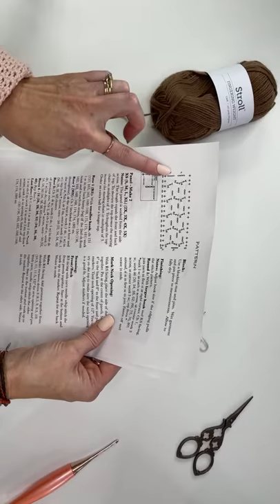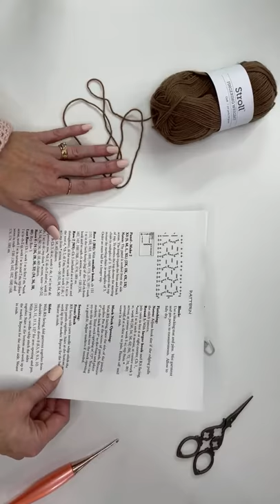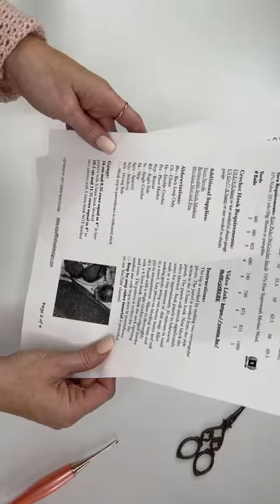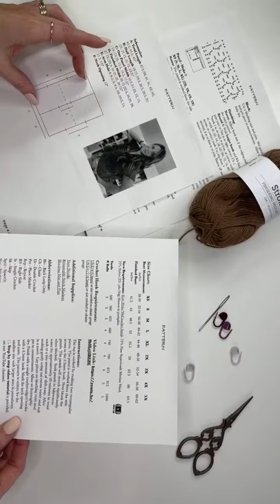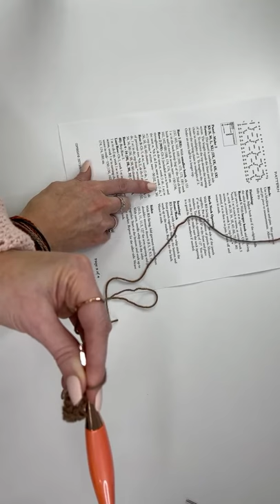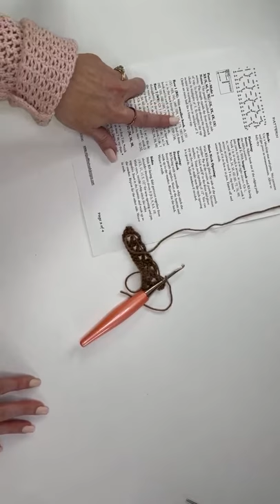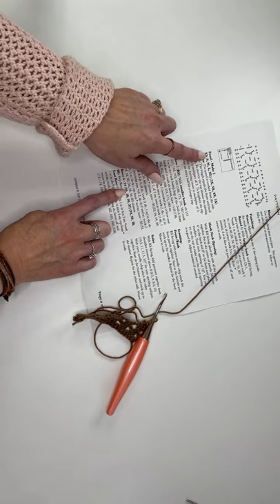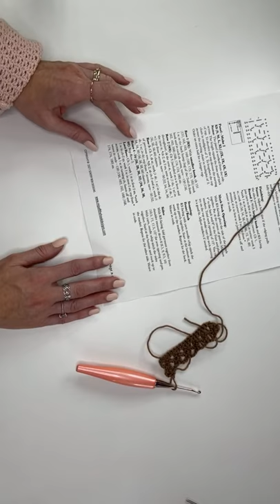Rusty Road Crop Top CAL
Supply List:
Size Chart:    XS  S        M        L        XL        2X        3X        4X       5X
Bust Measurement:
inches   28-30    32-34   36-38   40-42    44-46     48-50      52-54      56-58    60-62
Finished Bust:
inches              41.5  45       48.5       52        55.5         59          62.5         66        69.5

Yarn Requirements: Knit Picks/WeCrochet Stroll- 75% Fine Superwash Merino Wool, 25% Nylon (231 yds/50g) Shown in pumpkin - Buy

Yards         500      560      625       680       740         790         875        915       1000
# Balls              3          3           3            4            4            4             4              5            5

US E/4 (3.5mm) or size needed to obtain gauge
US G+/7 (4.5mm) or size needed to obtain gauge

Additional Supplies:
Yarn Needle
Removable Stitch Markers
Blocking Mat and Pins
Steamer (optional)